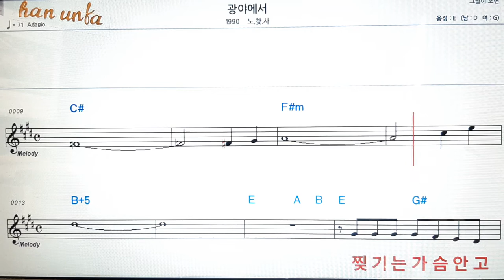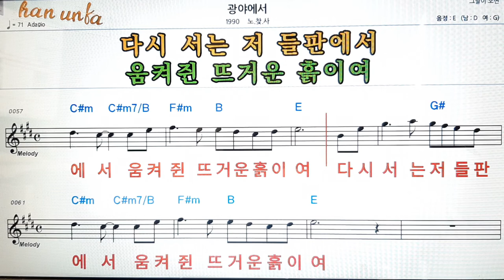광야에서/노찾사👍노래 반주, 코드 악보,가라오케💋Karaoke*Sheet Music*Chord*MR